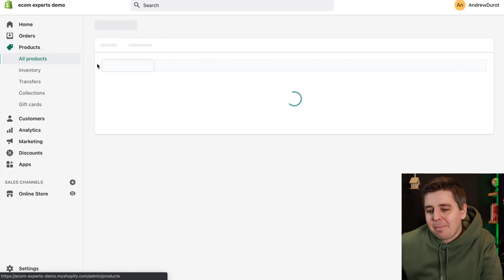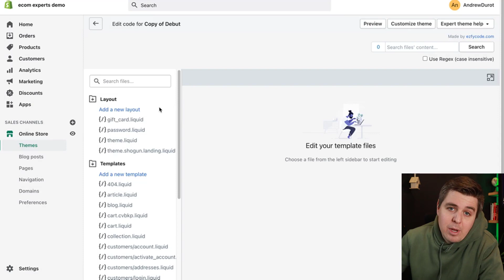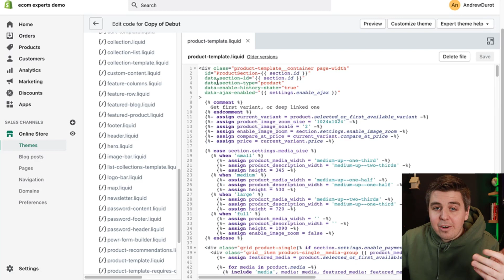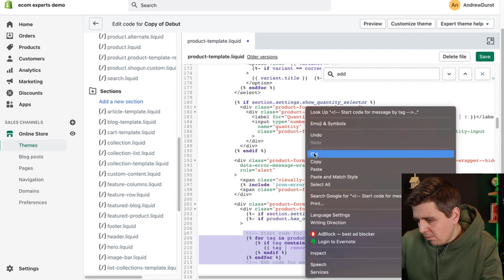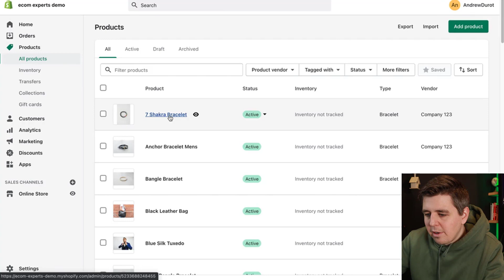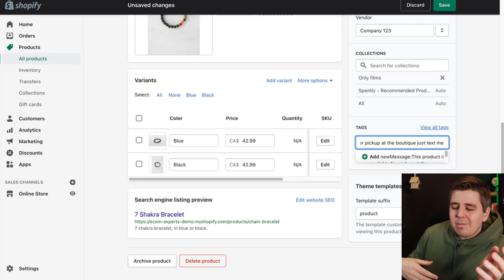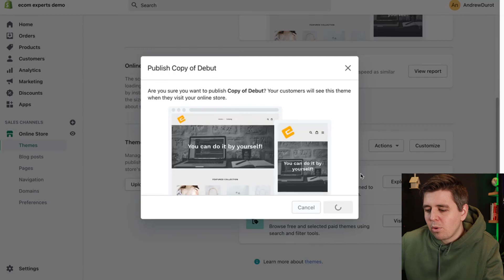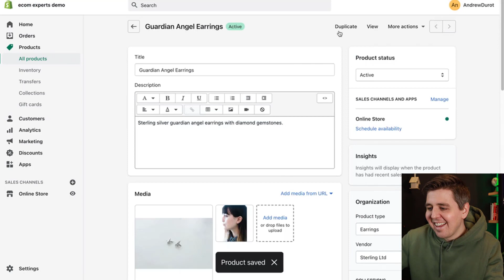Add Messages To The Product Pages By Using Tags - 2022 FREE Shopify Tutorial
If you need to display multiple Messages To The Product Pages product tags are usually the best option. And while there are numerous Shopify apps for metafields that you can choose from to help you add messages to your website, it is actually very easy to create a message in Shopify using the code editor.

Which Shopify Theme Is Fastest: 100 Most Popular Shopify Themes Ranked

[2021 FREE] Add A Messages To The Product Pages By Using Tags - Easy Shopify Tutorial

Meanwhile, go check some of our most popular Shopify App Review videos...

All of our reviews are objective and contain no bias towards the product whatsoever.

Shopify is a commerce platform that allows anyone to set up an online store and sell their products. Merchants can also sell their products in person with Shopify POS.

Shopify started over ten years ago when our founder Tobi wanted to sell snowboards with his company at that time called Snowdevil. He quickly realized it was incredibly challenging to sell snowboards online without an easy to use ecommerce platform. So he decided to create it himself, and Shopify was born.

Shopify is now the leading commerce platform designed for businesses of all sizes. Whether you sell online, on social media, in store, or out of the trunk of your car, Shopify has you covered. The first Shopify store was our own, and it’s been our mission to make commerce better for everyone ever since.

How does Shopify work?
Whether you’re a budding jewelry designer and want to start selling your products, or a musician and want to sell your latest mixtape, or if you have an established business and want to grow, Shopify can help you. Hundreds of thousands of entrepreneurs from over 175 countries trust Shopify to help sell their products.

Below you’ll find the different products or services that you can sell on Shopify. Even if you know what you’re selling already, it may give you some ideas for other services you could sell to grow your business.